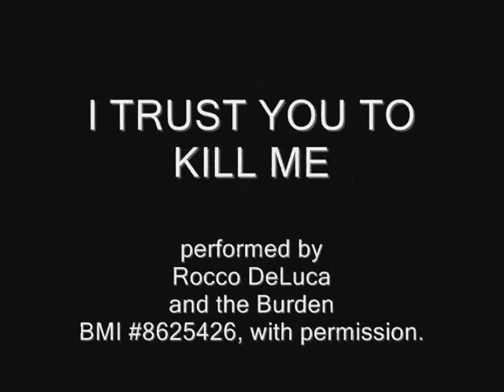BUTTRESS Troops sent to Korean war Canada 1950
Word of the day = BUTTRESS

English synonyms: Anything which supports or strengthens; brace, prop, support, underpin, crutch, strengthen, reinforce, fortify, bolster, stay.

Non-English synonyms: atbalstīt, conbhallas, contrafforte, contraforte, contrafuerte, contrefort, cur buttoor rish, destek, disambeke, donar suport, espolo, étampe, étique-debout, euskarri, jyst, kaurapa, mbështet, menopang, opěrný pilíř, oporný pilier, pilastru, podupirač, podupreti, przypora, raforsu, ramstis, riffieda, sprijini, stet, steunbeer, stræbepille, strävpelare, Strebepfeiler, styðja, támfal, te atibu ke te kai ni bakatoko, tugipiilar, tukea, αντηρ δα, контрафорс, контрфорс, ПІДПОРА, тулгуур, հենարան, ךמות, پشتہ, دعم, شمع پشتيبان ديوار, पुश्ता, बांध, ਪੁਸ਼ਤਾ, બંધ, ముట్టుగోడ, ส่วนที่ค้ำจุน, ေထာက္ခံသည္။ အားျဖည့္သည္။, 지지하다, 拱壁, 控え壁, abrazadera, accolade, afstivning, agrape, aneille, appareil, aragne, aronne, atach, avstivning, babouk, bibi, bopha, brashyn, bretèli, bretellas, cinta, coupe, cov twj tsim los pab kom khov, crocho, crosse, diremek, durlín, entretoise, étampe, gango, gatèil, gogu, hakanen, hakie, irragne, kapocs, klammer, kôko, kosutama, kram, krampi, louibriquin, maqfel, matkap kolu, mbajtëse, mptegas, murkrampo, nublanu, omusikano, opornik, paidhir, parelh, parêntese, parèntesi, pasim, percerette, podupirati, poduprijeti, propti, ripa, sastiprinājums, signoble, sikawé, sostegno, spasm, spelka, spona, surišimas, svorka, świder, te ubaba, tiang penyokong, tirantes, tuko, tynhau, uragniri, uztai, wouilberquin, αποφασ ζω, бєгж, КАЛАЎРОТ, підпора, свързвам, скобаня, скрепление, գոտի, דמצ, ابرو, مشبك, کسنا ۔ چڑھانا ۔ حک, जोडा, ਤਸਮਾ, బిగి, เชือกโยงเสาด้ามสว่าน, დამაგრება, 버팀대, 支柱, andukan, aneille, atecbost, balsts, breil, but, bwa, cadastru, cafarin, candelle, carrassonne, chandèl, chapon, charnier, corne, crocho, crosse, de nu nu te, desteklemek, direg, estintolar, étampe, èticot, étique-debout, kandiâ, kannatin, karpa, komala, krakatiki, ku-wagaze, lining, mwao, nango, objekte skene, ostoja, paisseau, paleron, pali, parchaude, pelle, pétoche, phục trang, podepřít, pribor, propti, puntal, punteddu, puntello, ramstis, rekvizity, respaldá, rousine, sandaran, seko, sopponta, steun, stöd, stoette, støtte, stub, Stütze, styðja, suporte, support, támasz, tançon, tauteka, thoir taic, toetama, tshegetšô, tureau, vvir, zutikako, στήριγμα, ПАДТРЫМКА, підпора, подпирать, реквизитор, тїших, հենակ, ךמות, تھونی، اڑواڑ یا سہارا لگانا۔ پشتی دینا۔, دعامة, نگهدار, टेकणें, टेकना, ਟੇਕ, ટેકવું, అనిక, มือยันคาง, ဇာတ္ဝင္ပစၥည္းအသုံးအေဆာင္။, საყრდენის შედგმა, 지주, 拄, 支え, 支撑, aadhaari, abuter, aculi, aider, alalay, alale, andry, animé, annast, apoïer, apoio, apoyá, appialâ, appoderai, appoïer, appui, apuirar, apuya, assiger, atrama, ba-ah-hot-gli, babes, backative, bakissa, bës, bos, cafos, camper, cefnogi, chayé, -ciinjika, de megbe na ame, défendre, destek, donner la main, écorer, enzelelo, etanch'ner, étiquer, genoafelün, ghajnuna, gollamak, incuragèr, kalonekaat, karpa, kêmêlô, kokua, kraka, kukiingilizya, ku-wagaze, kwemera, madaafaa, matiyelo, mbështetje, mendukung, 'ncuraggiare, người nhờ cậy, nojata, obuhamizo, ondersteun, opora, opřít, Pab, pabalsts, pagsakdag, pagsustento, peze

Location: Canada, Canadá, Canadà, Caunadae, Ceanada, Ganata, Kaanata, Kanada, Kanáda, Kanāda, Kanadë, Kanata, khanada, Yn Chanadey, Καναδάς, канад улс, Канада, קאַנאַדע, קנדה, كشور كانادا, كندا, কানাডা, ประเทศแคนาดา, კანადა, カナダ, 加拿大, 캐나다